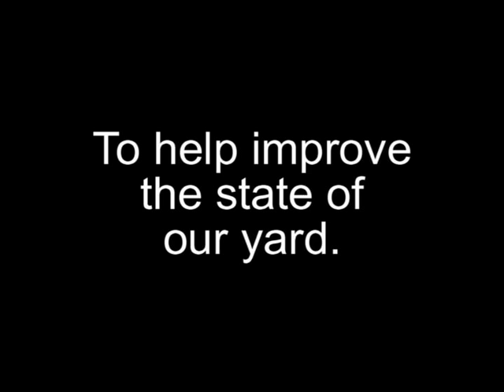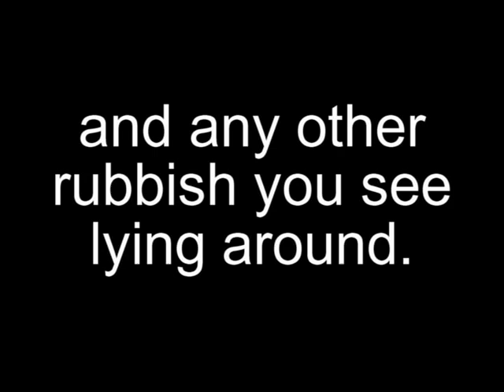de la salle oshea productions ad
just an ad by O'Shea Productions to promote an SRC initiative